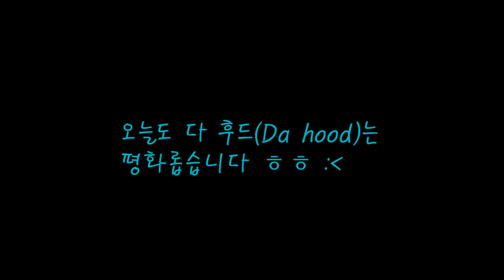로블록스 다후드(Da hood) 오늘 저한테 왜그러세요 ㅜㅜ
오늘도 다후드는 평화롭습니다 ㅎㅎㅎㅎㅎ :(